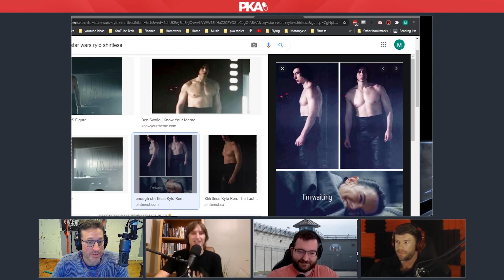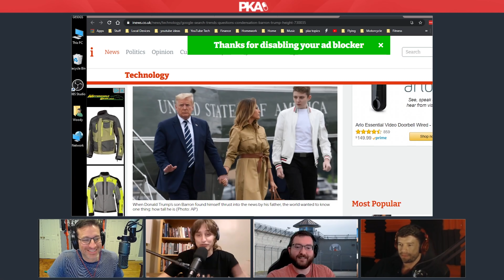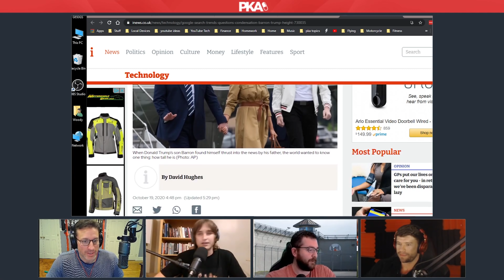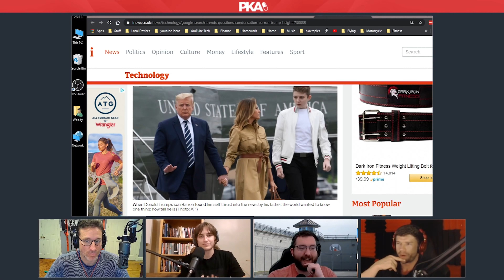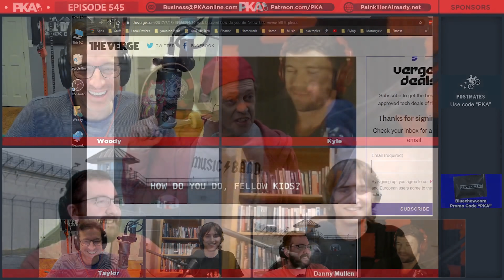Will Trump Make a Comeback? | PKA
Will Trump Make a Comeback? | PKA Podcast Clips

• Clips from PKA 545 w Danny Mullen - WankBattles, Hottest First Ladies, PKA Eating Contest